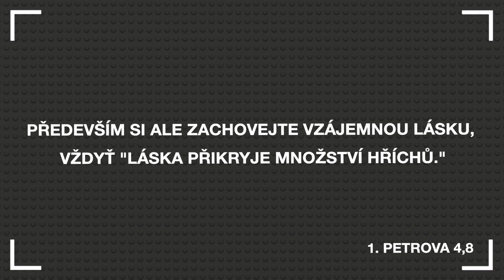Červen 2021 | Znovu spolu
Osm měsíců jsme se jako církev nemohli scházet. A i když církev může přechodně fungovat i online, chybělo nám to, protože nic nenahradí vztahy naživo. V online době si snadněji odvykneme sociálním kontaktům, hůře se řeší konflikty a člověk může mít tendenci se v sobě více rýpat. A proto je čas na čerstvý restart. Zdravá církev stojí na vztazích. Na zájmu, upřímnosti, trpělivosti a odpuštění. Je občas v pohodě nebýt v pohodě. V Bibli se píše, že “láska přikrývá množství hříchů”. A přesně takové lásce se chceme učit. Těšíme se na vás od 6. června každou neděli v 10:00 v kině Scala, protože budeme ZASE SPOLU!

Věříme v princip štědrosti. A věříme také tomu, že církev má smysl. Děkujeme vám za váš dar, ale především za vaši štědrost. Váš příspěvek pomáhá budovat církev, která pomáhá lidem.
Číslo účtu CityHouse: 24002019 / 2010